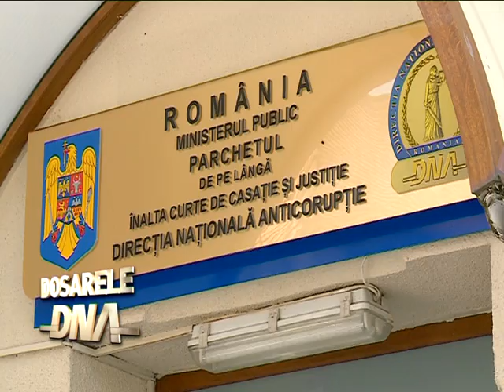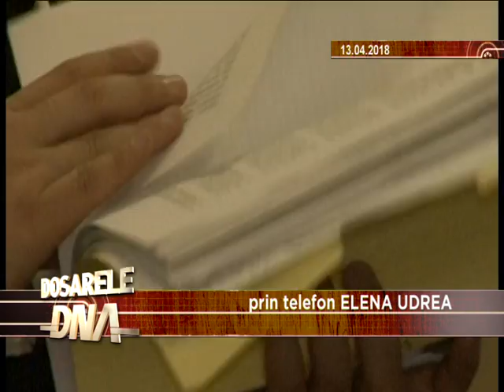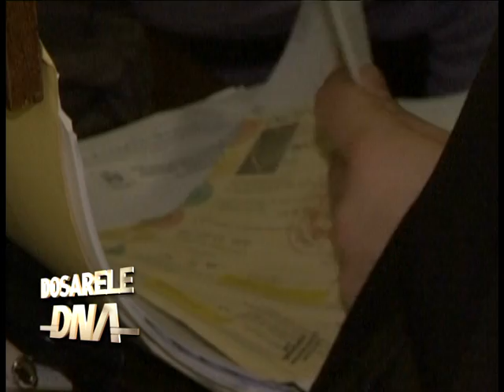DOSARELE DNA SEZON 7 EPISOD 3